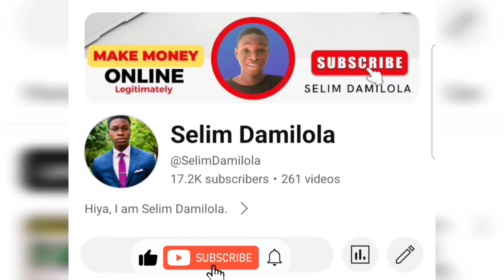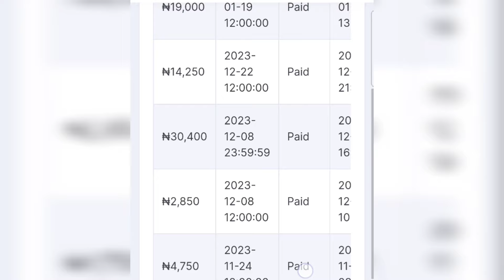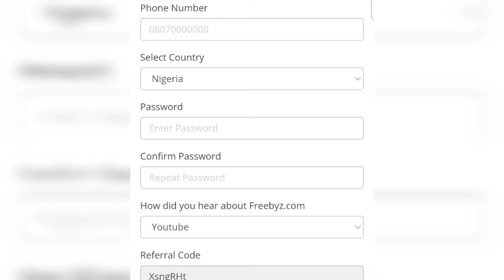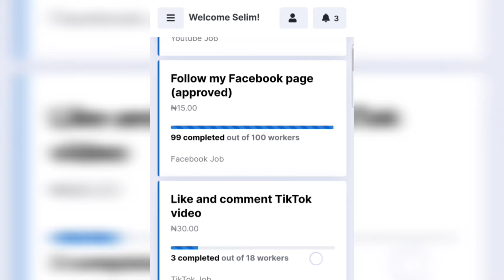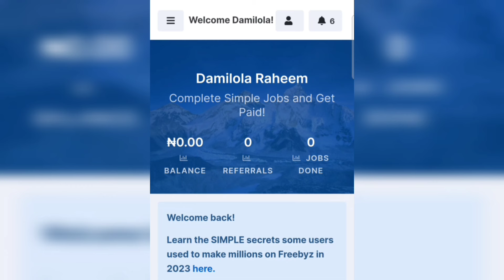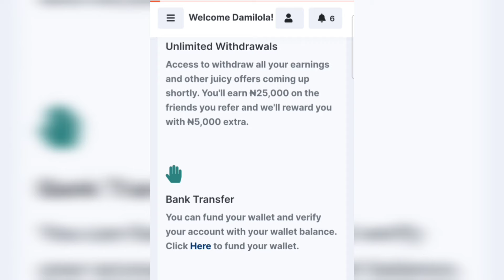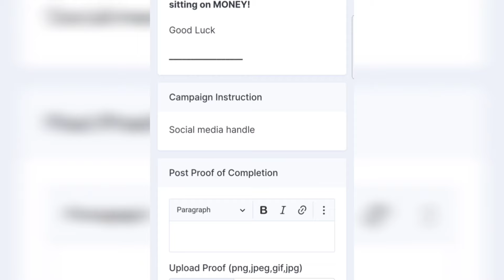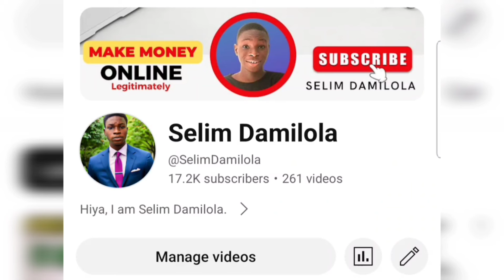Best App! Make 2,000 Naira Daily(best money making app in Nigeria) Make Money Online In Nigeria 2024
I have withdrawn more than 60k naira from this website,  How to earn money online in Nigeria.

The information presented here is not intended to be taken as financial advice. We do not guarantee any results from using the methods, ideas, or strategies discussed here. All investments involve some degree of risk, and you should always do your own research before making any investment decisions.